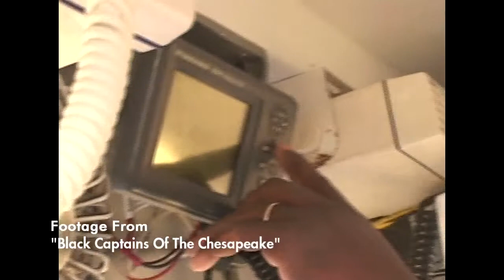Interview With S. Torriano Berry - the Filmmaker Of "Black Captains Of The Chesapeake"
Movie Description:

    Black Captains of the Chesapeake explores the lives and work of a group of African American Head Boat Captains sailing out of Kent Narrows, Maryland who for over 50 years have been carrying out fishing parties on the Chesapeake Bay. We learn of their early days as watermen harvesting the bay of its once plentiful bounty of crabs, oysters and clams, and why they now rely on the fishing trade alone. These captains discuss the dangers on the bay, their total commitment to their work, and the fast failing future they fear for the bay. The Chesapeake Bay is a billion dollar social and economic entity that has been on a steady decline with many problems that need to be addressed. We also hear testimonials from some of the anglers who have been supporting these captains over the years.

About the Filmmaker:

    S. Torriano Berry is an award-winning filmmaker and associate professor at Howard University's Department of Radio, Television and Film. He has created and produced Black Independent Showcase and Black Vision/Silver Screen: Howard University Student Film Showcase, two television series showcasing independent and student films broadcast on WHUT-TV-32. He has written, produced and directed "The Light" and "When It's Your Turn," two half-hour, made-for-television movies for WPVI-TV 6 in Philadelphia. He wrote, produced and directed "EMBALMER," his first feature-length film. He is co-author of "The 50 Most Influential Black Films," (Citadel Press, 2001), "Historical Dictionary of African-American Cinema," (Scarecrow Press, 2007 -- The A to Z of African-American Cinema, Paperback, 2009.) He has also self-published his first novel, "The TEARS Trilogy" (Identity Press, 2011), available as an e-book on Amazon.com. He lives in Washington, D.C.